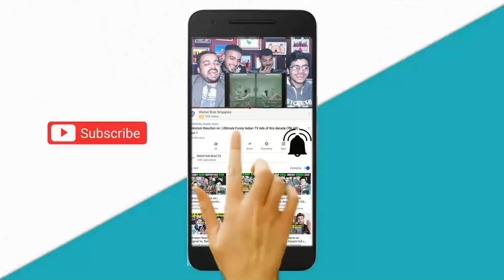Pakistani Reacts on | Ajit Doval's Meeting Over The LAC controversy, Threat bell for Beijing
Pakistani Reacts on